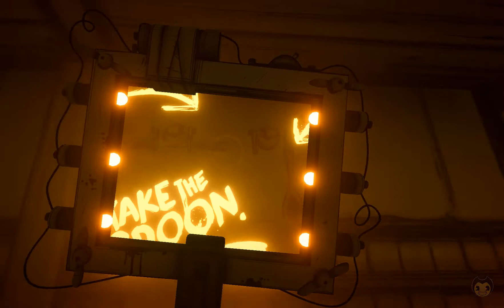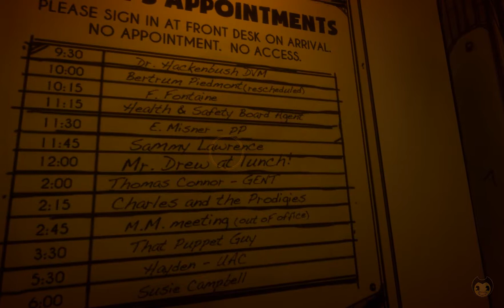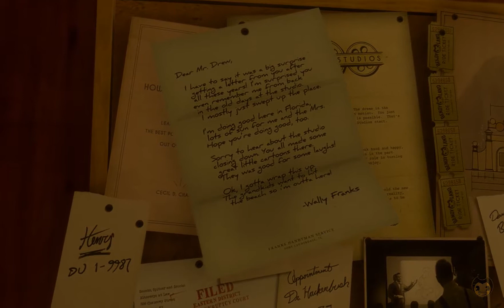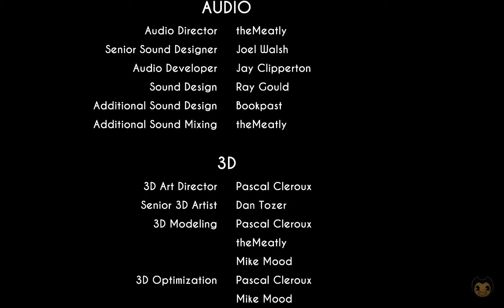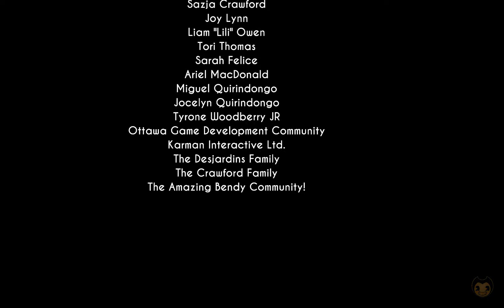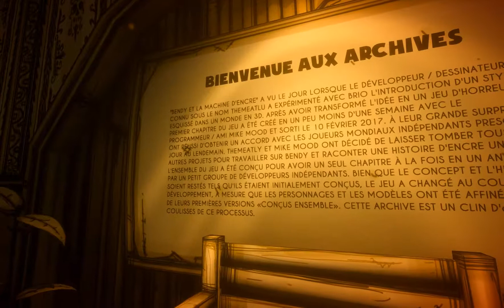The End (Bendy and the Ink Machine) - Chapitre 5/Final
ENFIN !! Bendy & the Ink machine est complet ! Et voila les version final des niveau que je refait avec vous !
Une ambiance de vieux cartoon et une histoire d'encre !